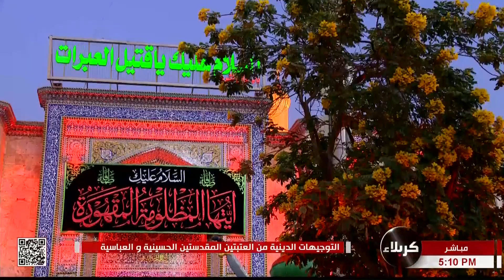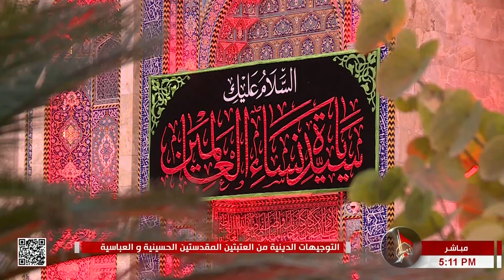التوجيهات الدينية - من العتبتين المقدستين الحسينية والعباسية - كربلاء المقدسة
التوجيهات الدينية
من العتبتين المقدستين الحسينية والعباسية
كربلاء المقدسة
العراق
11 جمادى الأولى 1444 هـ